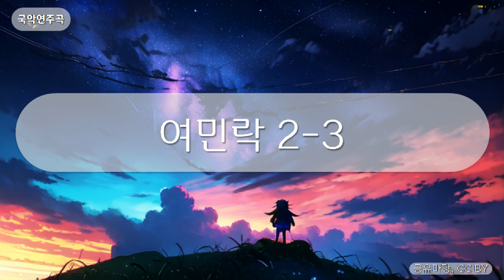국악연주곡 - 여민락 2-3